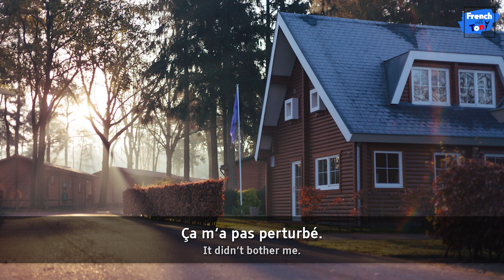Le retour à la maison | Podcast en français (subtitled in French and English)